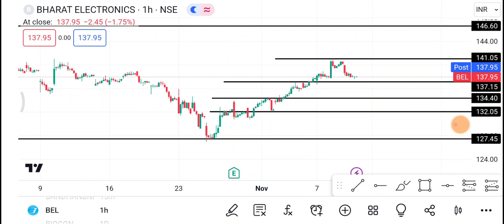10 November BEL Share | Bel Share latest news | BEL Share news today | BEL Share price